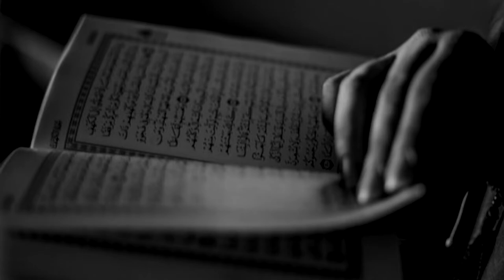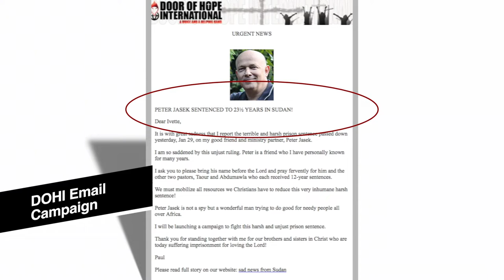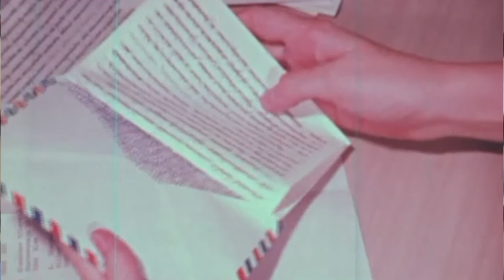Petr Jasek Freed from Sudan - Paul Popov interview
My friend and college, Petr Jasek - his incredible story of imprisonment in Sudan and how God used him to preach to fellow prisoners.